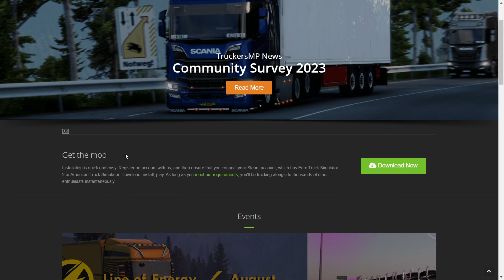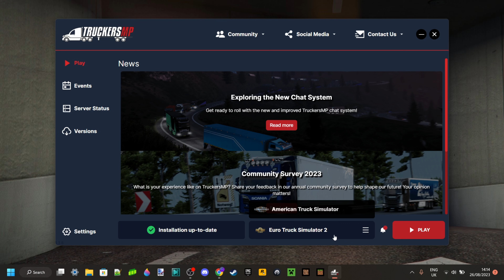How To Play Euro Truck Simulator 2 Multiplayer In 2025 - Tutorial - TruckersMP Download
In this video, Itsme64 shows you how to play ETS2 Multiplayer in 2025 for free

I really hope you guys enjoyed this video, If you did be sure to leave a like as that is deeply appreciated.